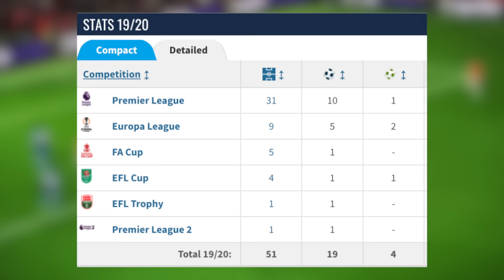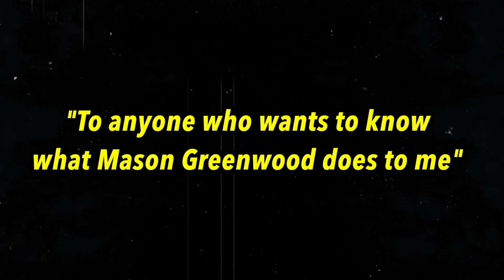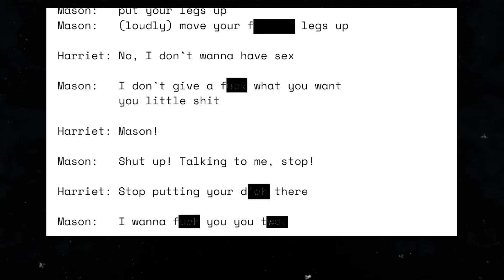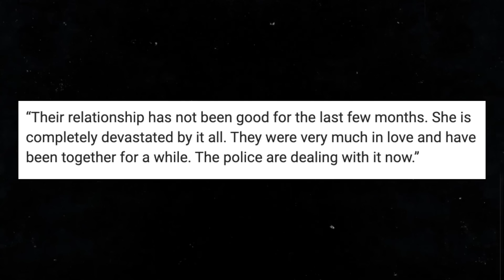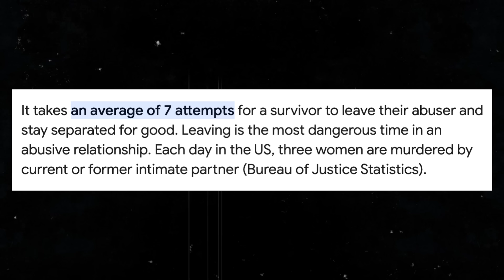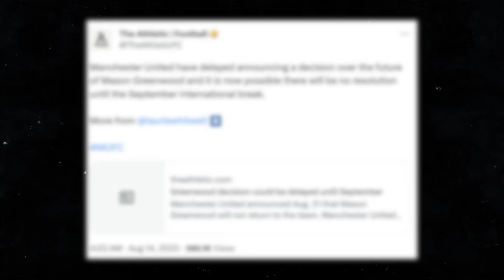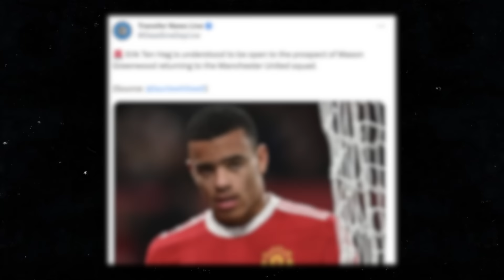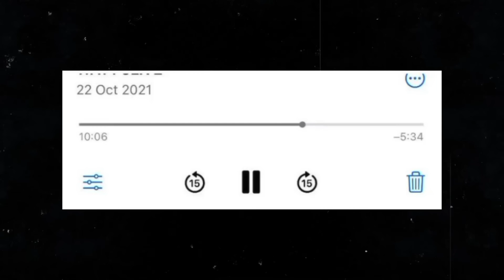How Mason Greenwood Became the Most Hated Footballer Ever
Mason Greenwood was a promising talent who was set to become the next football star for Manchester United and the England National Team. However, his career trajectory dramatically shifted following a controversial incident with his girlfriend. Join me as we explore the highs and (very big) lows of Greenwood's journey, including his recent move to Getafe and the challenges he faces on and off the pitch.

How Mason Greenwood Became the Most Hated Player in Football
What is Mason Greenwood's Story?
The Fall of Mason Greenwood
Description tags: mason greenwood, mason greenwood audio leak, mason greenwood getafe, mason greenwood video, mason greenwood audio, mason greenwood latest news, mason greenwood goals, mason greenwood highlights, mason greenwood training, mason greenwood skills, mason greenwood news, mason greenwood girlfriend, mason greenwood interview, mason greenwood training today, mason greenwood manchester united, greenwood, greenwood man united, greenwood goals, harriet robson, greenwood harriet robson, greenwood skills, illustro football, daily dose of football, nabhuto, hrvizak, maqwell, thogden, vizeh, fng, nabhuto, football daily, fiago, rabona tv, football iconic